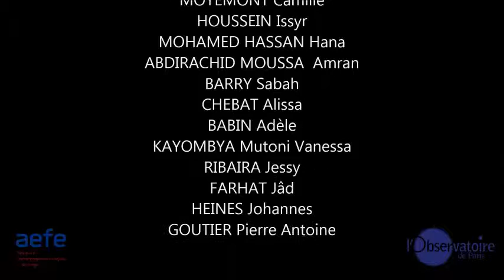11 REDIET plaisir à faire des découvertes inédites